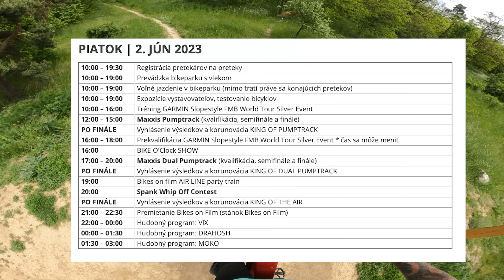POHÁDAL JSI SE S ONDRISEM? KOLIK TI VYDĚLÁ YOUTUBE? ODPOVÍDÁM NA OTÁZKY!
V dnešním videu si dáme Q&A! U minulého videa jste psali otázky, ze kterých jsem vybral partu a dnes vám na to odpovím.
Otázek od vás přišlo velký množství, moc díky za všechny a třeba vás dnes některé z mých odpovědí budou zajímat!
Pro tohle video jsem vyrazil na Hanácké Stezky a odpovídačky na otázky vždycky pročísnu jízdou po trailu.
Dejte mi vědět, jestli vás dnešní video bavilo!
Dávej Damex!

Vybavení, které používám pro točení:
Kamera: Panasonic GH-5
Akční kamera: GoPro 10 + Max Lens Mod
Mikrofony: Saramonic
Edituju v: Adobe Premiere Pro